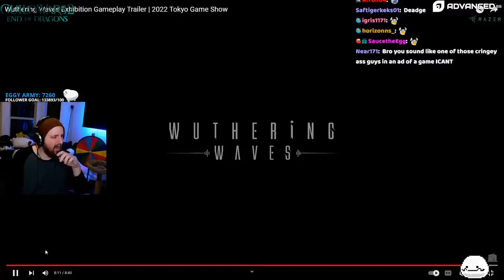WUTHERING WAVES LOOKS INSANE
▼ 𝙀𝙓𝙋𝘼𝙉𝘿 𝙈𝙀 ▼

Video Edited by Tryanzical!